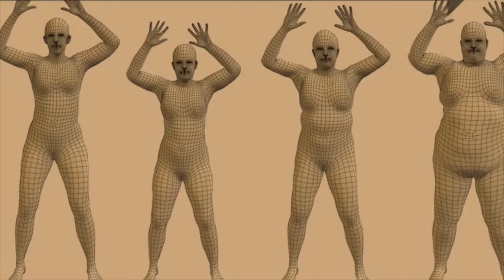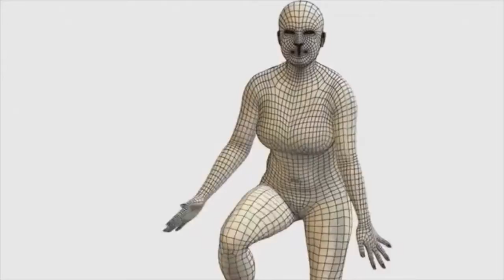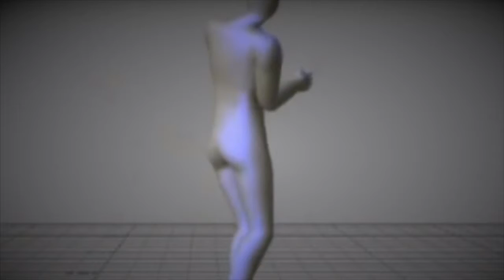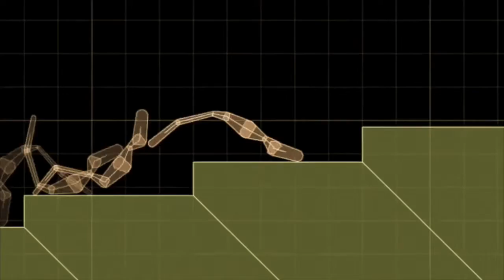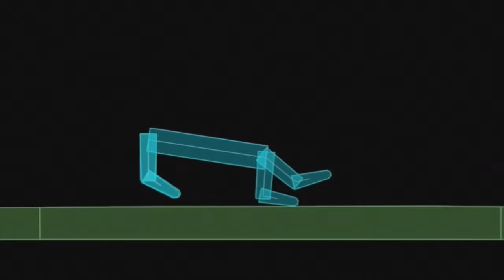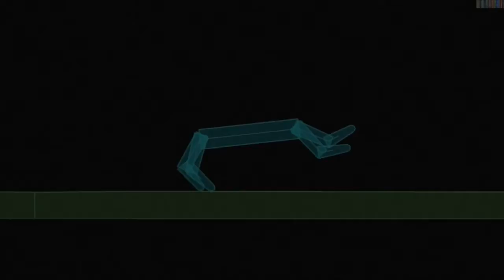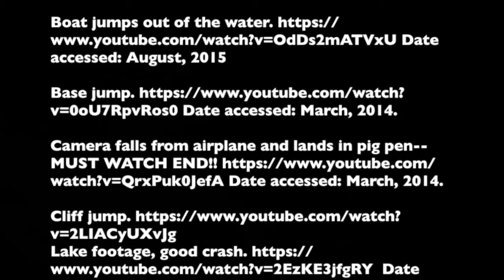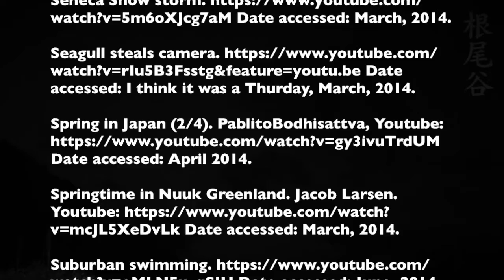Proposition of Fossils (2015)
Written for Omega Impact in 2015, Live Performance @Splendor in Amsterdam (March, 2016).

This piece represents a culmination of certain ideas I have been investigating connected to the notion of video-chamber-music. Using a vast array of found footage (heroically edited exclusively in imovie), the piece weaves a memorable ride through a wealth of psychedelic, everyday, and poetic images; accompanied by an equally wild score, performed live by 7 musicians. (When asked to say something in Dutch I wrote: — Een mooie combinatie van live-muziek en video-beelden; Proposition of Fossils creëert een bijzondere sfeer, met een geheimzinnigheid ritme over de samenwerking tussen bizar beelden en spontaan en onverwachte muzikale draaien."